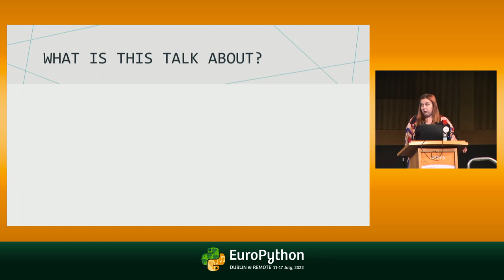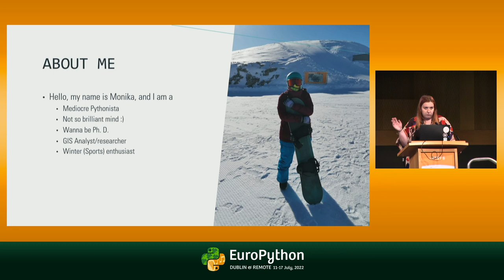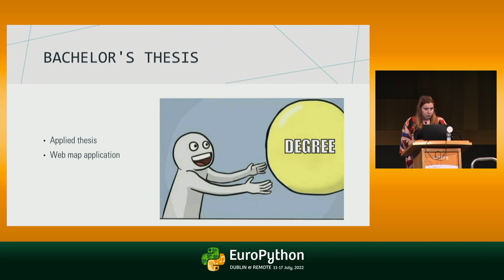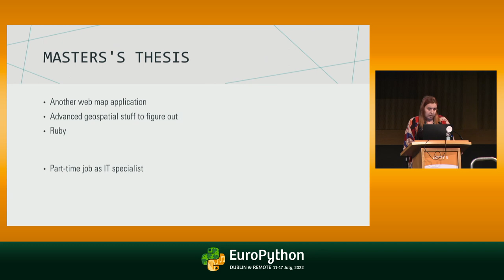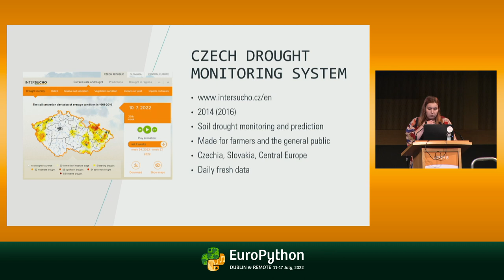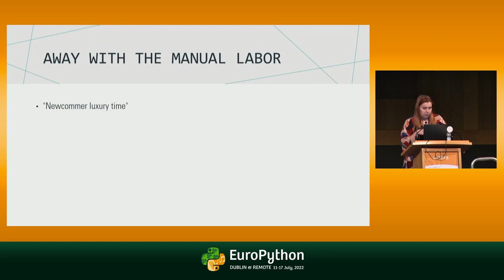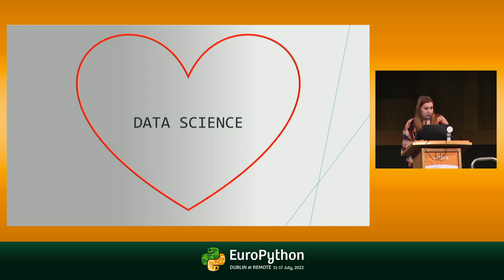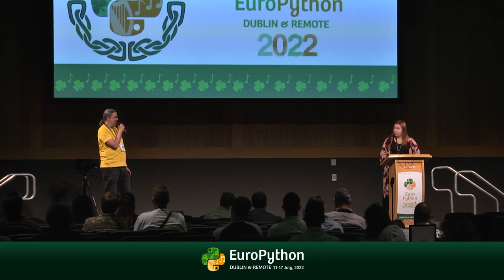Czech Drought Monitoring system - presented by Monika Bláhová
EuroPython 2022 - Czech Drought Monitoring system – a journey from manual work to global drought monitoring and machine learning, powered by Python - presented by Monika Bláhová

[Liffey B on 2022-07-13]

This talk aims to encourage beginner developers not to underestimate the skills and benefits they can bring to various non-IT environments. I joined a team focused on drought research at the Czech Academy of Science in 2016 with a fresh degree in Geoinformatics and minimal experience with coding. Thanks to this very little initial knowledge, we were able to build a robust system providing drought monitoring and forecast for Czechia and also the whole of central Europe. We were able to fight through text files, user inputs, and geodata of all sorts and say goodbye to manual processing thanks to Python and its geospatial and data processing libraries. On the technical side, the presentation should introduce some of the handy geospatial and data processing tools to get your hands on any task, from producing colorful maps to analyzing time trends in satellite imagery. It should also be a guide on identifying needs and building the most necessary data manipulation processes from scratch.